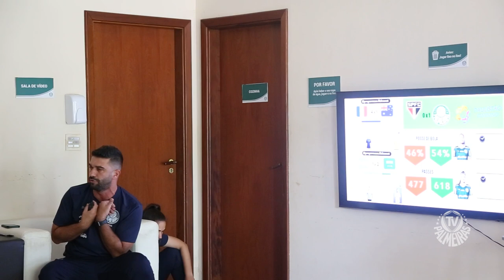BASTIDORES | PALMEIRAS 5 X 0 SÃO BERNARDO | PAULISTA FEMININO 2022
Confira tudo o que rolou no vestiário das nossas Palestrinas na vitória sobre o São Bernardo, pela décima primeira rodada do Campeonato Paulista Feminino de 2022.